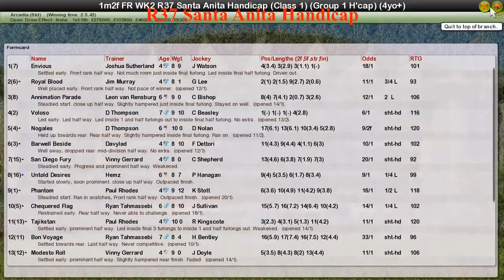FR WK2 R37 Santa Anita Handicap